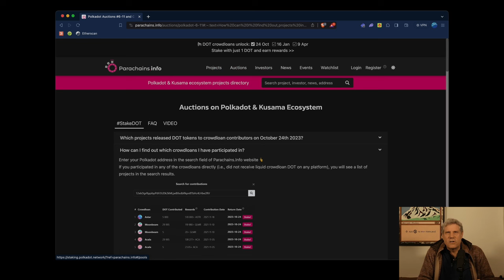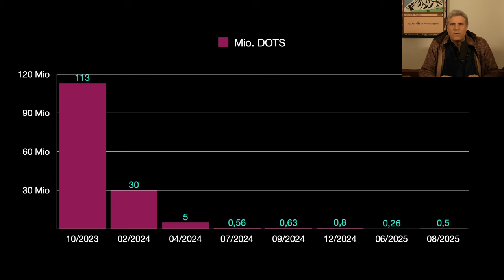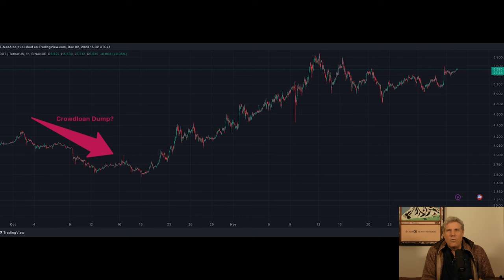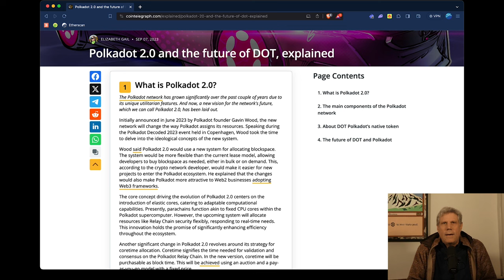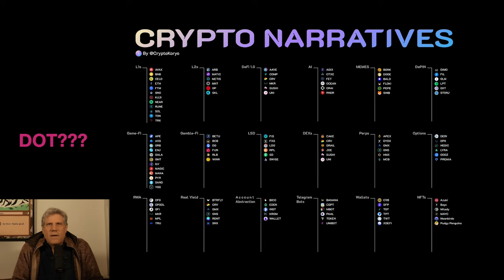Polkadot Crowdloans - mein Fazit 😩 und Ausblick für DOT 🚀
Die Polkadot Crowdloans laufen gerade aus und die DOTs werden nun nach zwei Jahren an die Teilnehmer ausgezahlt. Hat es sich gelohnt, da teilzunehmen und wie geht es weiter mit Polkadot, nachdem der Token inzwischen 90% down ist vom All Time High?